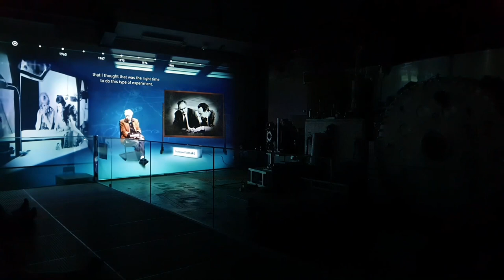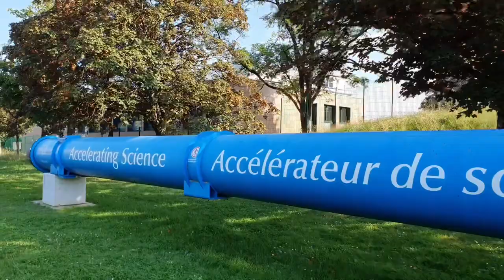CERN, my most memorable visit | LHC - Large Hadron Collider | Geneva, Switzerland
The name CERN is derived from the acronym for the French "Conseil Européen pour la Recherche Nucléaire", or European Council for Nuclear Research, a provisional body founded in 1952 which is now a world-class fundamental physics research organization in Europe.

In the year 2008 the famous scientific test  conducted with hadron particle in LHC (Large Hadron Collider). LHC was known as the biggest scientific instrument in the world.